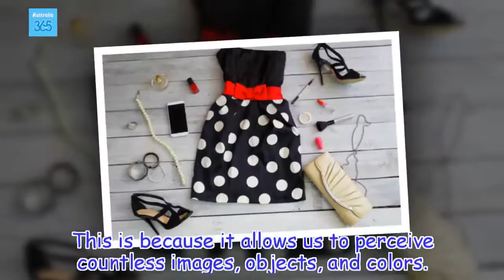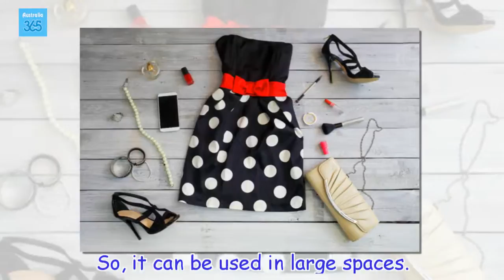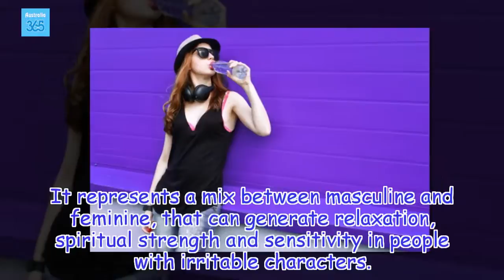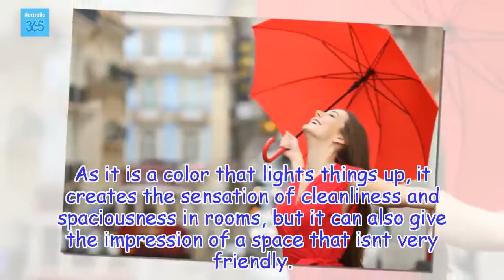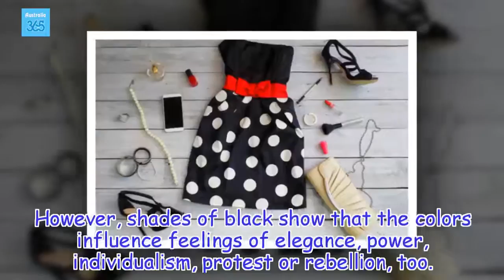How Colors Influence Your Emotions and Decisions - Australia 365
The influence of colors on each individual's behavior may happen consciously or unconsciously and is more powerful than we might think.
Health Tips